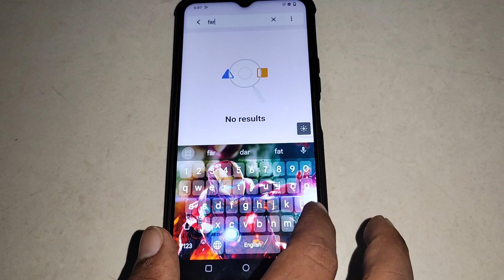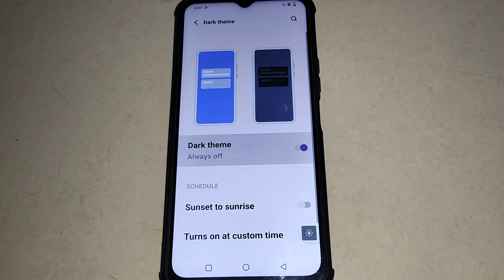display setting Vivo Y12G, how to set dark theme setting Vivo Y12G 1